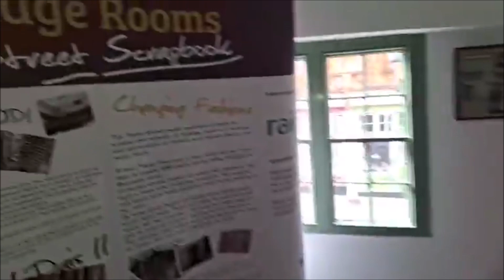Three Cranes Pub Thursday 27th July 2023 Part One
Come and join South Yorkshire Ghost Hunters Paranormal Club based at the Three Cranes Pub we meet up at 6pm till 10pm Every Thursday evening
  25- 27 High St, Rotherham S60 1PT
admission £3.50 so pop down and spend a evening with us.

As a paranormal club we are also on the look out for new members to join our club and be part of our team so if you have an interest in the paranormal field of ghost hunting please come and check us out we love forward to meeting you.